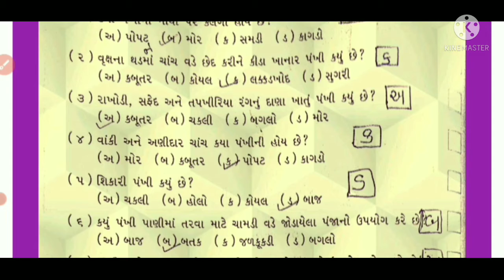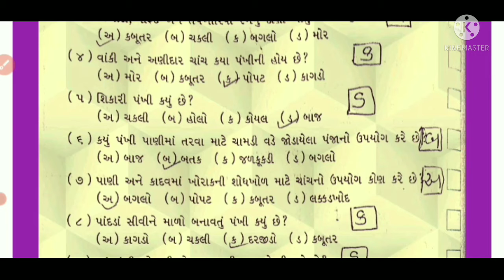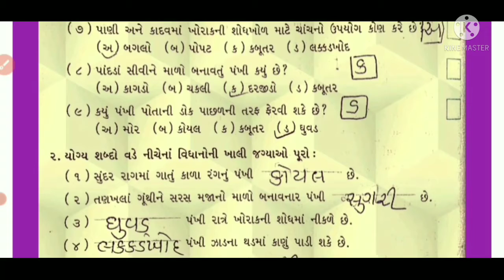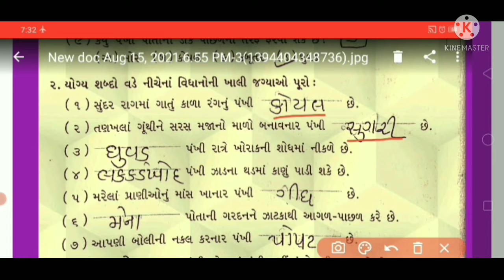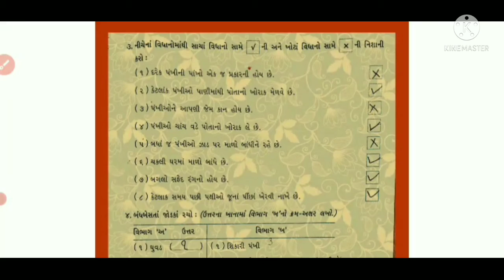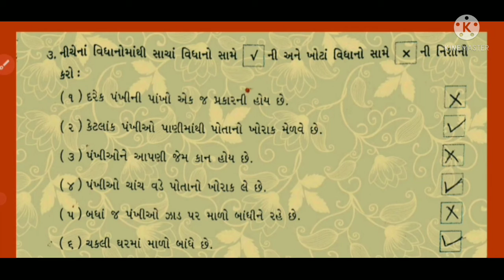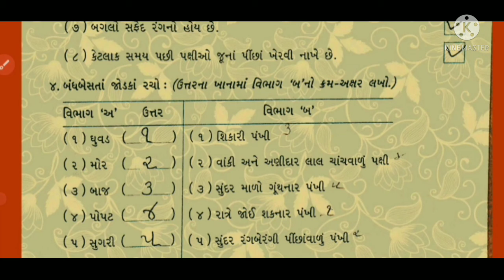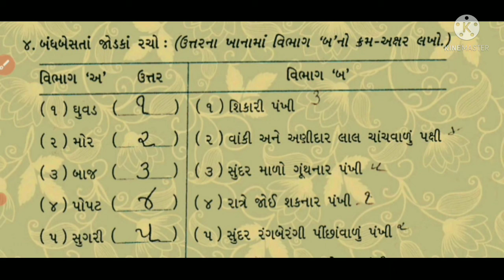ધોરણ 3 વિષય આસપાસ પર્યાવરણ પાઠ ૮ ફરરર ભાગ ૨